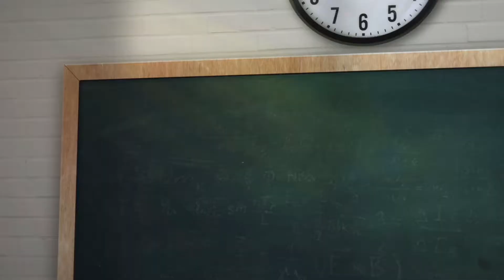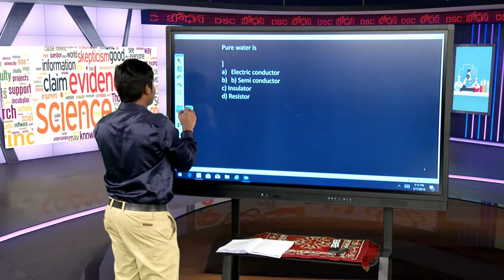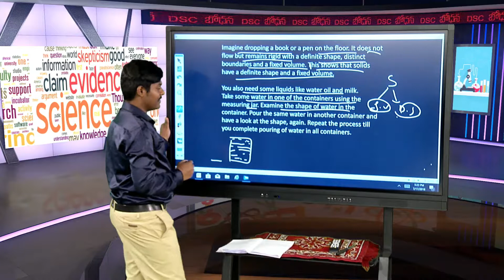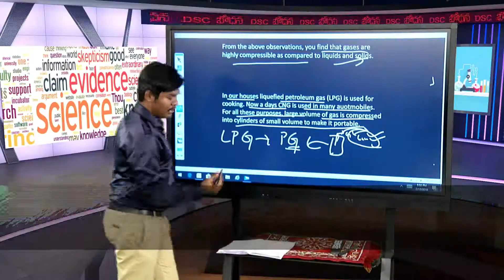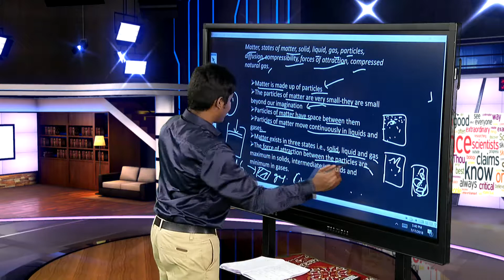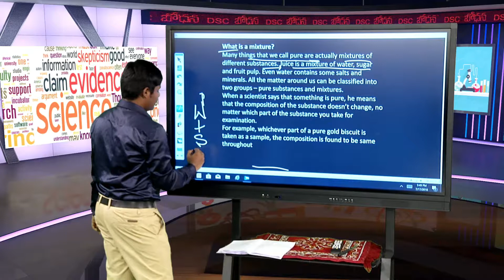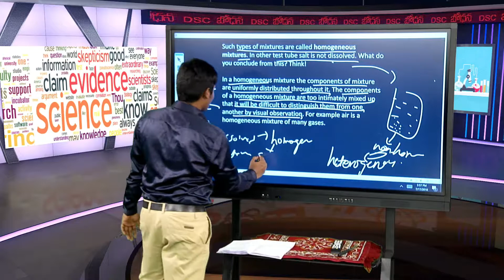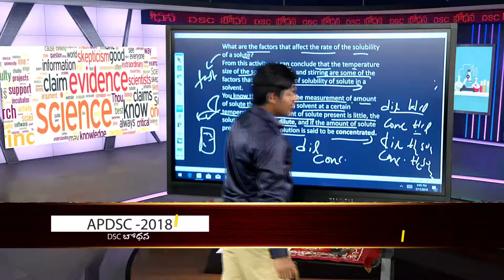AP DSC -2018 | SGT | Chemistry | Electroplating | AP PRIME TV | Govt of AP